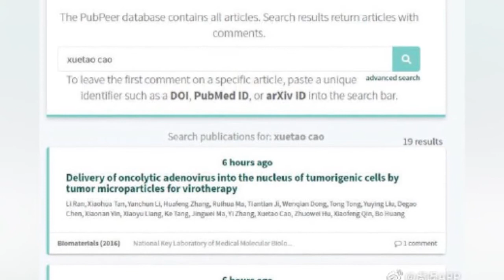南開校長40篇論文被疑造假 中國工程院：將展開調查